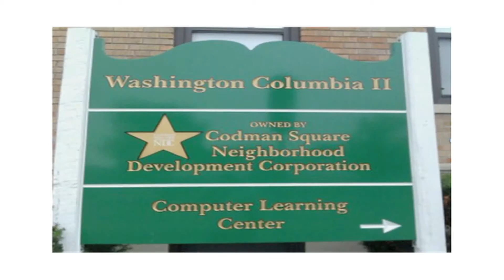STARS T-Shirt Design at The Codman Square Computer Learning Center